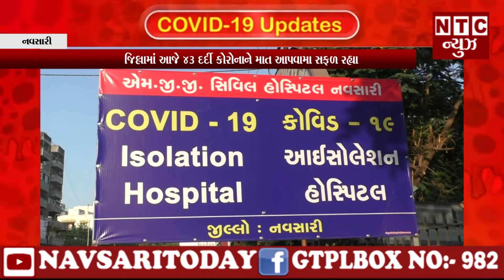જિલ્લામાં આજે 43 દર્દી કોરોનાને માત આપવામા સફળ રહ્યા